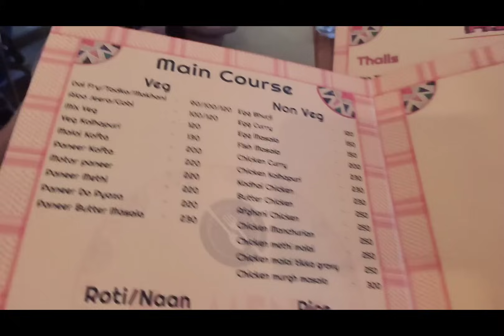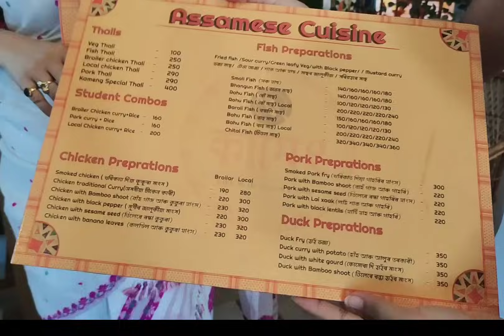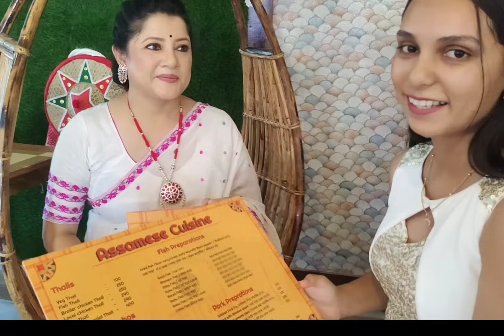যোৰহাট আহিয়েই শুভ কাম এটা কৰিলো কামেংত.. হাঁহৰ সতে কোমোৰা,লোকেল মূৰ্গী আৰু ক'ত যে কি!!!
kameng,j.b.road,near-Cakes and Bakes